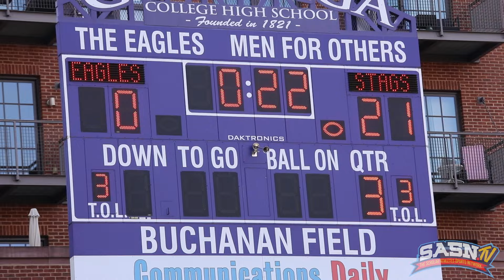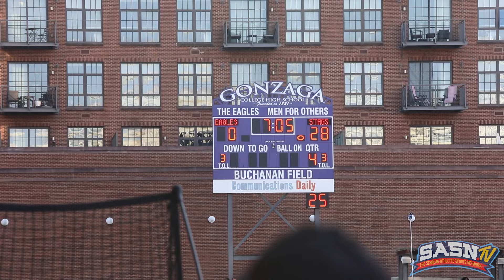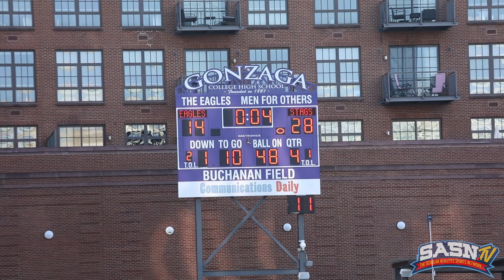Gonzaga Eagles Vs DeMatha Stags Game Highlights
The Scholar Athletes Sports Network SASN.TV Presents the DMV Gridiron Show featuring The Best in High School Football in the DC, Maryland and Virginia Area. This episode of DMV Gridiron features game highlights at the Gonzaga Eagles Vs The DeMatha Stags 2024 WCAC Varsity Football Game at Gonzaga HS in DC.